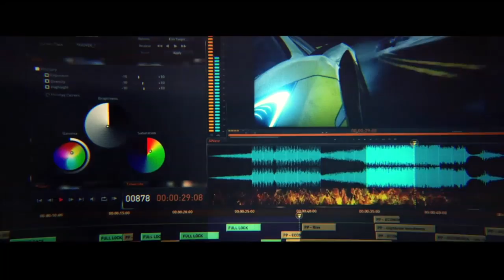C H Δ Ø $ - Rex Totius Orbis NFS music video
Well, I am happy to announce that I've made my very first car video! I'm not going to lie but I LOVE cars and hope you guys do too. I also hope you enjoy the video! I spent hours doing this and lots of passion went into it as well. Like and Sub! :))

Download this song on Soundcloud and Audiomack!

All of the music in this video was made by me.
The visuals are from NFS Rivals